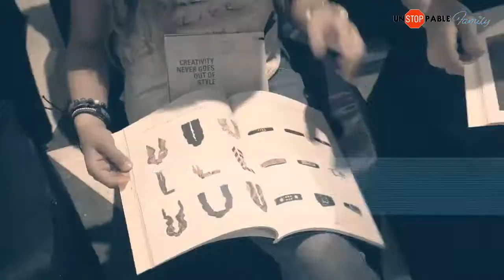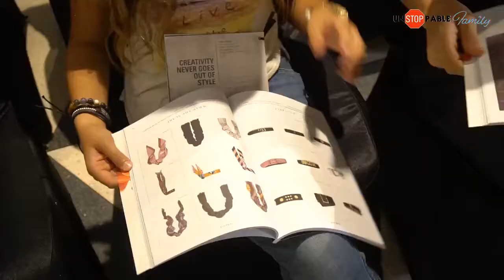Hanalei Swan Vlog 7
[Fashion Show at TS Store Seminyak

Cheers from the Unstoppable Family...

Brian, Rhonda & Hanalei Swan

Traveling non-stop since 2008 as a family.